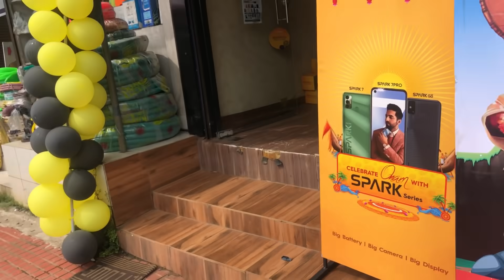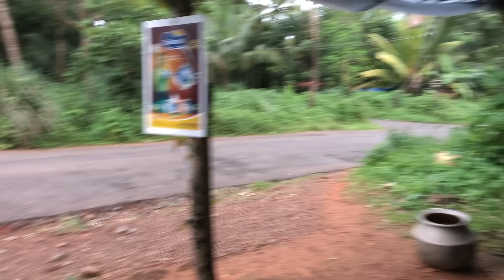Ammak puthiya phone vangichu koduthu 🥰❤️‍🔥